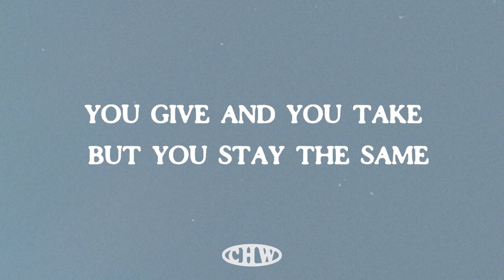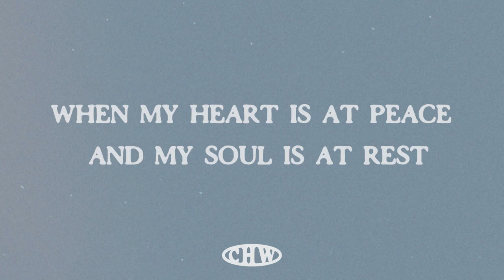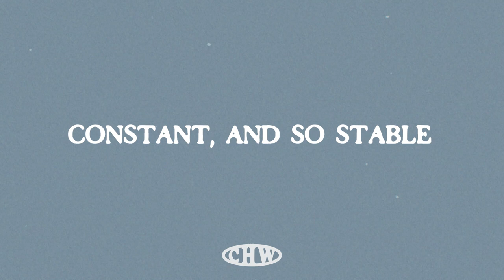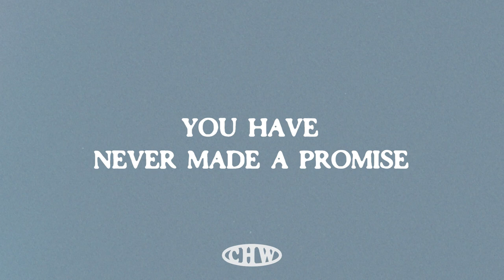Canyon Hills Worship - "Every Season" (Lyric Video)